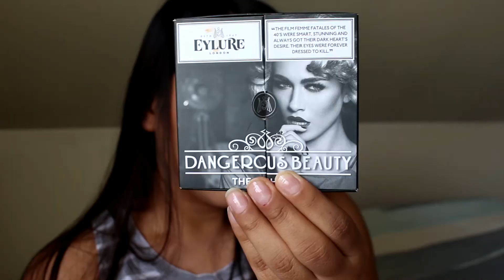MAQUILLATE FACIL COMO KYLIE JENNER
HOLAA CHICAS💋💋
GRACIAS POR VISITARME POR AQUII
ESPERO QUE LES GUSTE ESTE VIDEO Y UNETE PARA SEGUIR APRENDIENDO JUNTAS 💋

 Alexa beauty
Alexacarrasco30
PRODUCTOS USADOS:

*LOREAL PALLETE NUDE 1
*NYX DREAM CATCHER
*BH COSMETICS CARLY BYBEL PALLEYTE
*BENEFIT ROLLER MASCARA
*NYX EYEBROWN GEL
*EYLLURE DANGEROUS BEAUTY
*TOO FACED BORN THIS WAY
*MARC JACOBS REMARCABLE FULL COVERAGE FOUNDATION
*ELF CONTOUR PALLETE
*ELF BLUSH PALLETE
*MAYBELLINE MATTE LIPSTICK EN NUDE NUANCE
*ESSENCE LIPSTICK DARE TO BE NUDE

TE DEJO EL LINK PARA QUE LO VEAS :)

PRODUCTOS QUE NO VOLVERIA A USAR

ALISTATE CONMIGO PARA MIS VACACIONES EN PERU

FAVORITOS DEL 2015

MIS LABIALES DE COLOURPOP VIDEO

MUSICA QUE USO EN ESTE VIDEO:

*This is what you came for - Calvin harris ft Rihanna

No coryright is infringement

Que genial que hallas llegado hasta esta parte y solo quiero decir que todos estos videos son reales porque los compro y los uso a diario